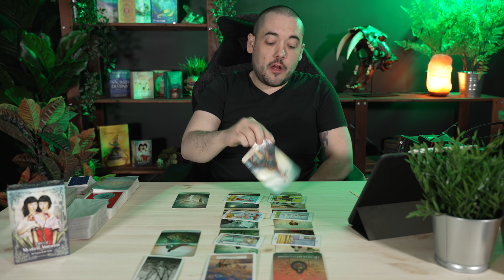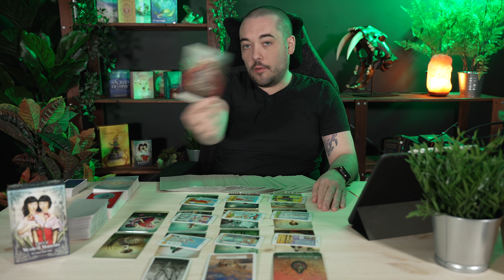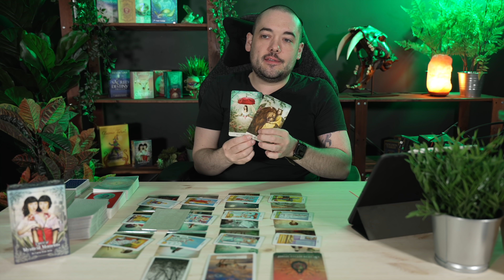Aquarius "I Would Listen Up If I Were You!" Aquarius May 10th - 16th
Aquarius "I Would Listen Up If I Were You!" May 10th - 16th
0:00 - Intro
0:57 - Current General Energies
5:40 - Where You Are Most Lucky?
9:00 - Move Mountains
14:29 - Personalish Reading

Monday:  Fire Signs (Aries, Leo, Sagittarius)
Tuesday: Earth Signs (Taurus, Virgo, Capricorn)
Wednesday: Water Signs (Pisces, Cancer, Scorpio)
Thursday: Air Signs (Gemini, Libra, Aquarius)